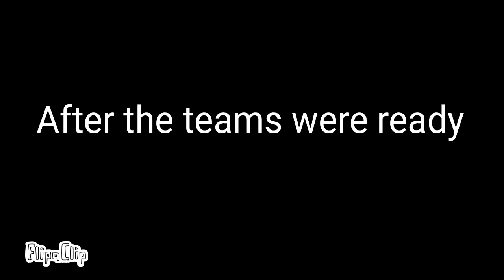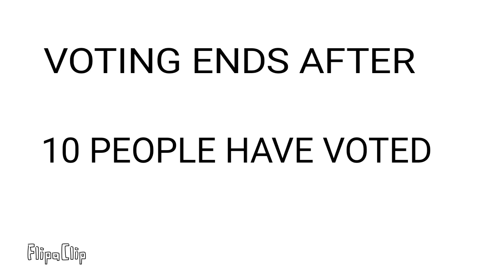Shape World REMAKE Episode 1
As I had promised I said I was going to make a remake of the first season of Shape World, and to improve it I added things that not even appear in the original episodes, that is to get the best than the original.